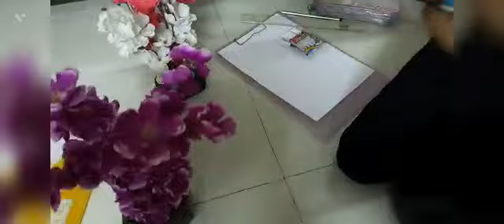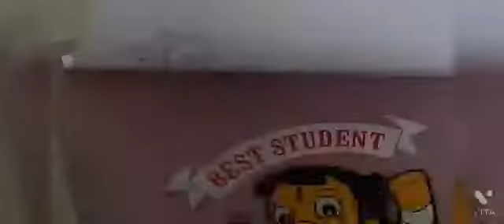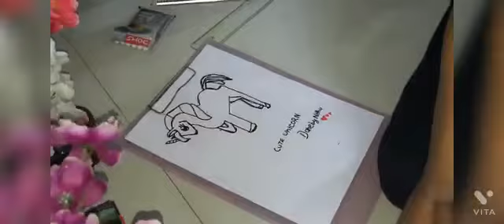HOW TO DO DRAW EASY FOR KIDS CUTE UNICORN 🦄🦄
THANKS FOR YOUR SUPPORT AND WATCHING GUYSS🙏🙏